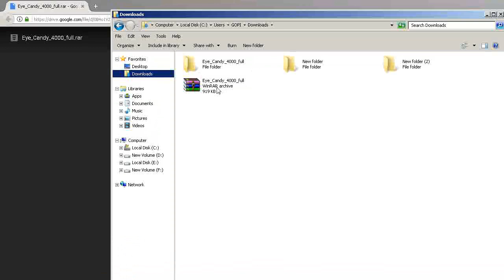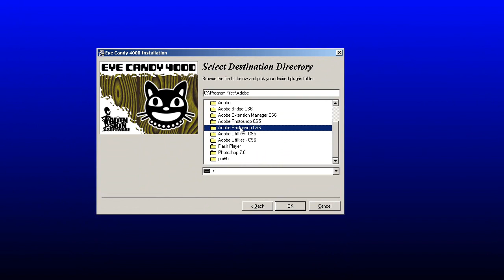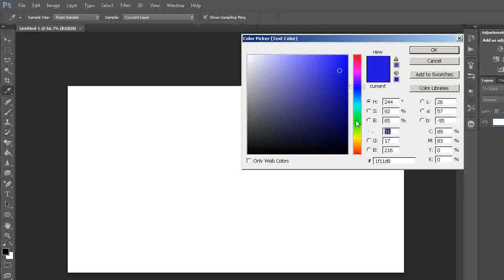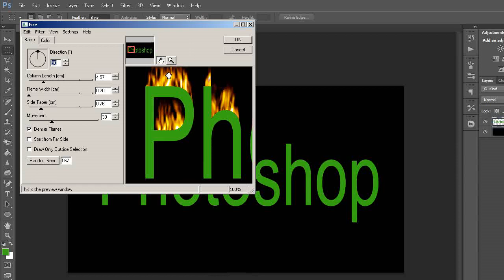How to Download and Install Eye Candy Plugin For Photoshop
In this tutorial you will learn how to download and install eye candy plugin for Photoshop - Photoshop tutorial for beginners